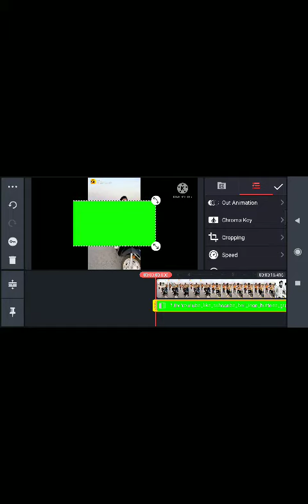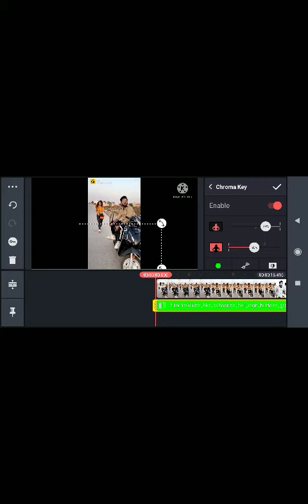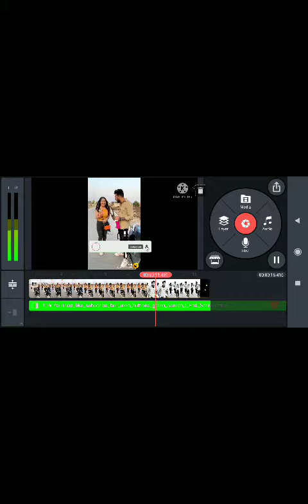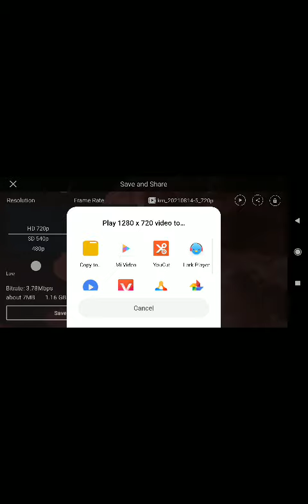subscribe bell icon kese lagaye